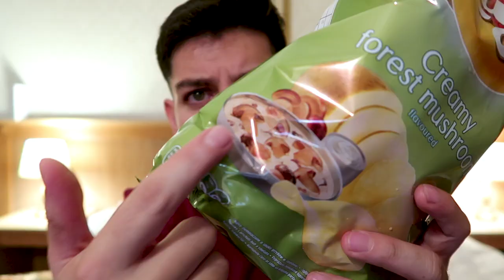¡MI FAIL MÁS GRANDE!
Te dejo el video más EPIC FAIL del canal en Lituania, si ya lo estás viendo, mil gracias, tkm por estar conmigo en la buenas y en las MALAS!